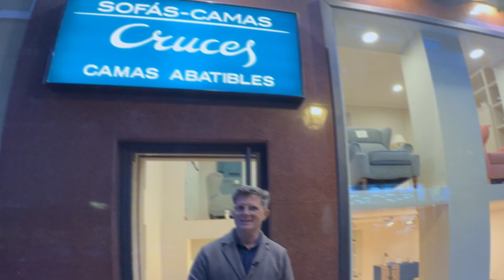Sofá Cama Clásico | El sofá que querrás tener en tu apartamentos o habitación de invitados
En Sofás Camas Cruces (sofascamascruces.com) os presentamos este modelo de Sofá Cama con un diseño clásico muy cómodo y funcional.
Un Sofá Cama de gran calidad, que puede usarse a diario como sofá y como cama, ideal para habitaciones de invitados, apartamentos o estudios y para cualquier habitación o salón.
Además de decorativo y confortable es un sofá muy práctico que puede usarse a diario y recoger la cama hecha con las dos sábanas y la colcha.
Se adapta perfectamente a cualquier espacio ya que está disponible en medidas alternativas.
Todos los modelos de Sofás Camas Cruces cuentan con un sistema italiano exclusivo de fácil apertura que permite sacar la cama sin esfuerzo y cerrarlo de la misma forma.
Al abrirlo descubrimos el somier que queda totalmente plano y que está realizado por una retícula electrosoldada, reforzada para que dure años al uso. También incluye un colchón HR de alta densidad que permite un pleno descanso todos los días.

✅ Sofá cama de 140 x 190, disponible en varias medidas.
✅ Con colchón viscoelástico de gran densidad y comodidad.
✅ Somier muy resistente de retícula electrosoldada.
✅ Sistema de apertura italiana (muy fácil, sin esfuerzo).

¿Quieres venir a probarlo? Te esperamos en nuestras tiendas de Sofás Camas Cruces:

👉🏻 C/Núñez de Balboa, 22
28001 - Madrid
Metro - Velázquez
Interparking Velázquez-Jorge Juan. C/ Velázquez 16

👉🏻 C/Ríos Rosas, 38
28003 - Madrid
Metro - Ríos Rosas
Garaje Ríos Rosas 36. C/ Ríos Rosas 38